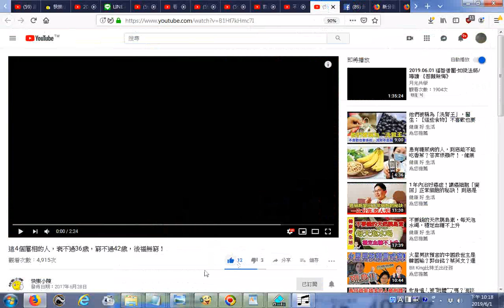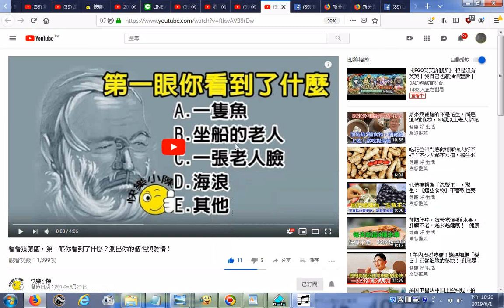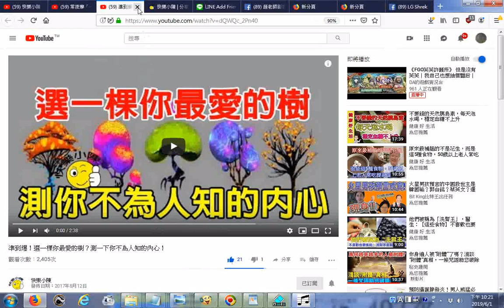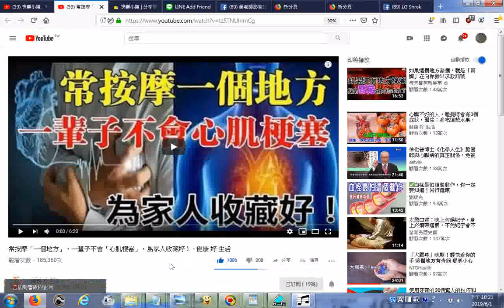20190601觀看youtube影片紀錄 含 應少吃的水果 常按摩「一個地方」，一輩子不會「心肌梗塞」，為家人收藏好！ 健康 好 生活